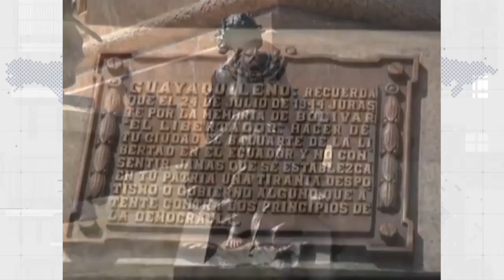El personaje clave para la Independencia de Guayaquil fueron los guayaquileños - Willington Paredes